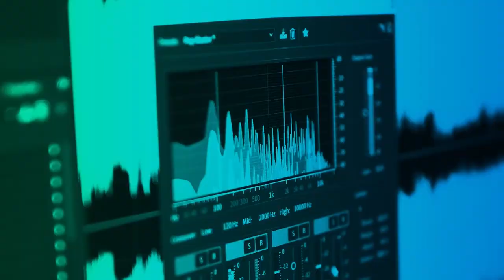Crews Control File Transfer Solution with MASV